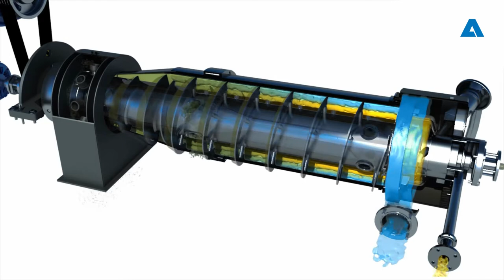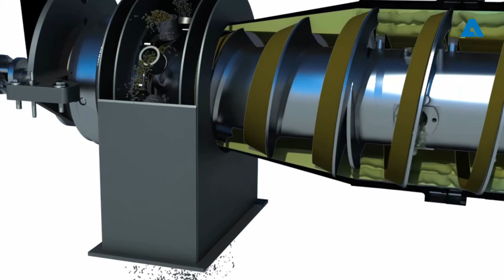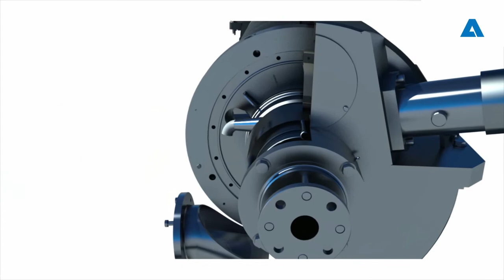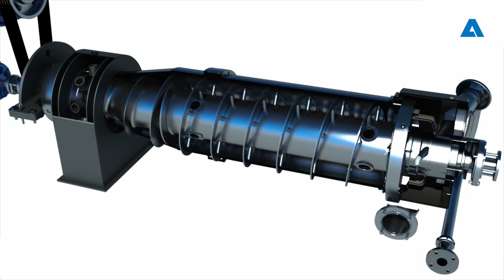ANDRITZ Separation - 3D animation of 3-phase decanter for sludge treatment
Handling the 24/7 demanding requirements of modern wastewater treatment plants is a daily challenge. Looking for a well-proven solution which is continuously improved? Wanting to optimize performance while reducing power consumption? Hoping to reduce costs? Our D-type decanter centrifuges are the ideal solution for almost all wastewater applications!